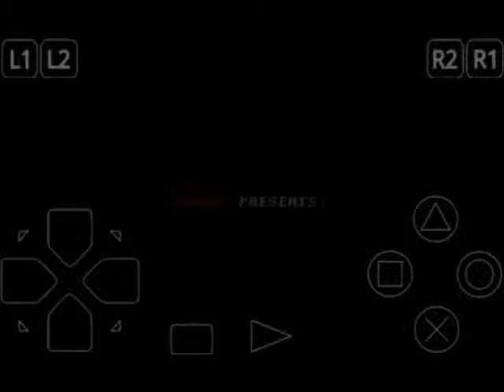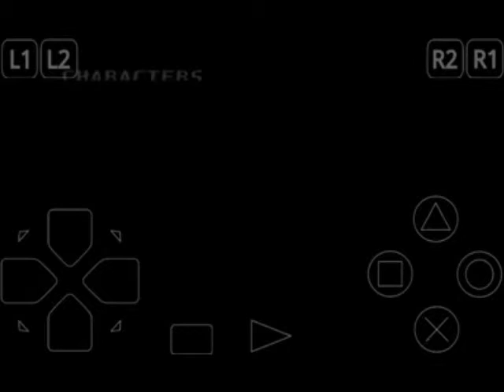Tekken 3 Hwoarang Gameplay & Ending Movie Clip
Hwoarang Gameplay & Ending Movie Clip